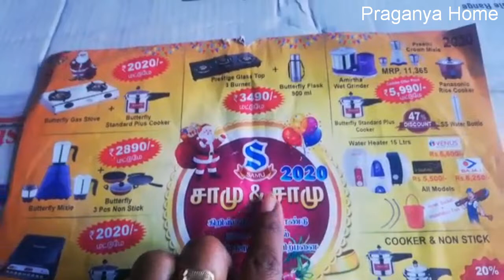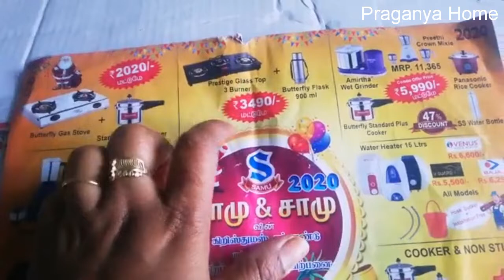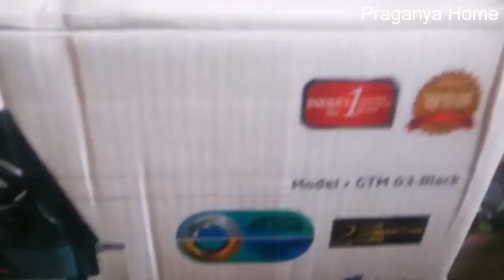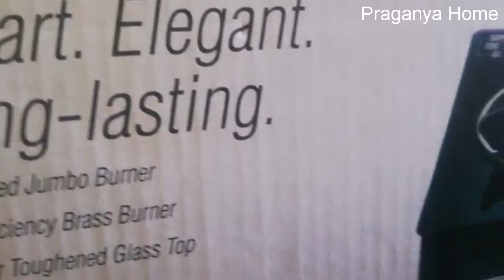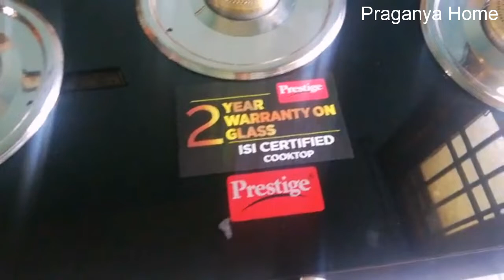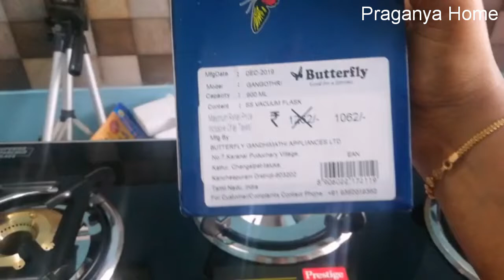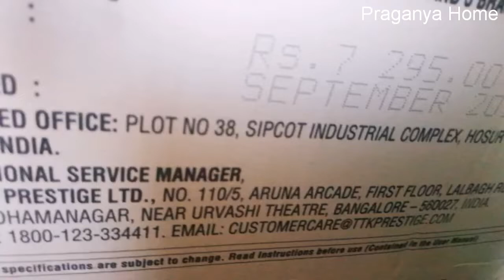Specialy for ladies|very useful review|2020எங்க வீட்டு புது வரவு முழு விபரத்துடன்